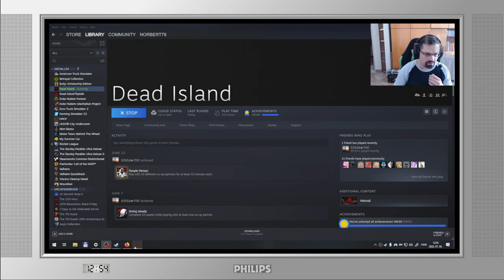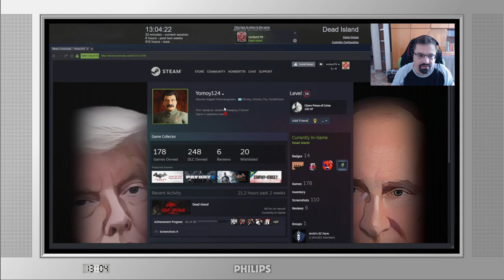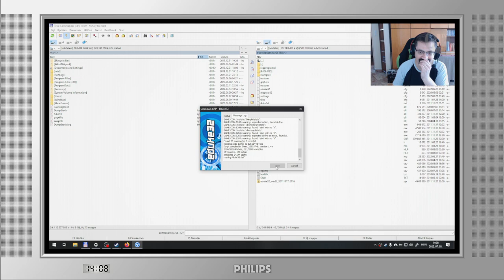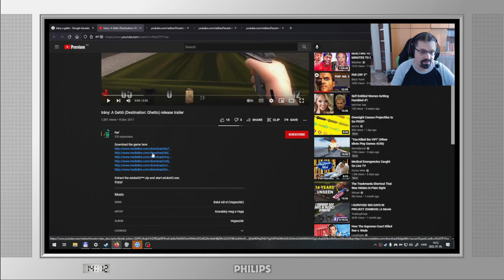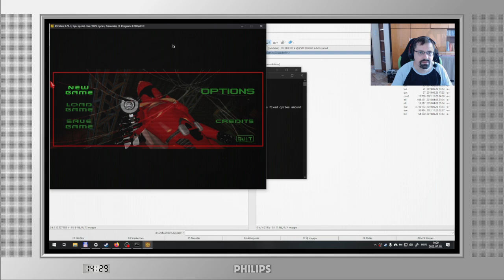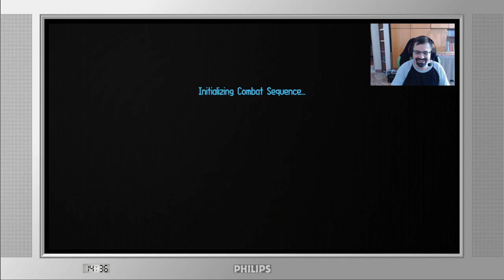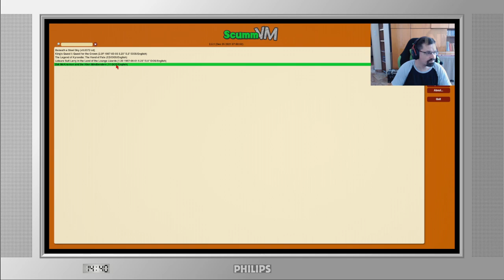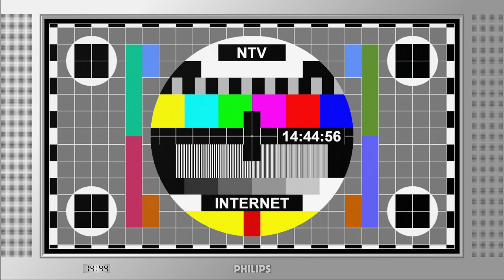Rövid nosztalgia Stream